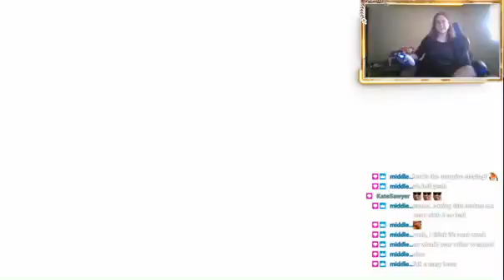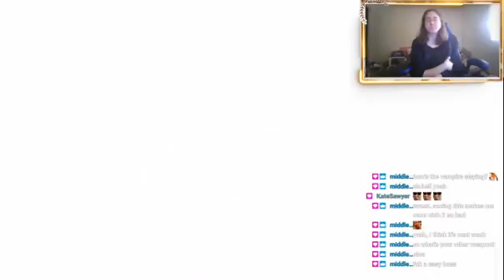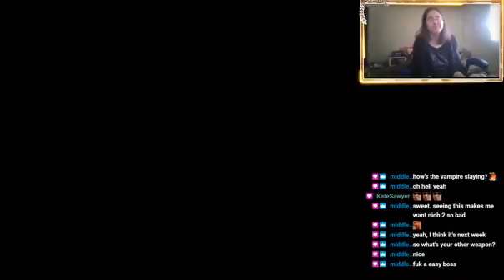Spirit creatures//Nioh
This is the a VOD from my nioh stream on twitch. If you liked it, and want to watch the full streams. My twitch is down below.